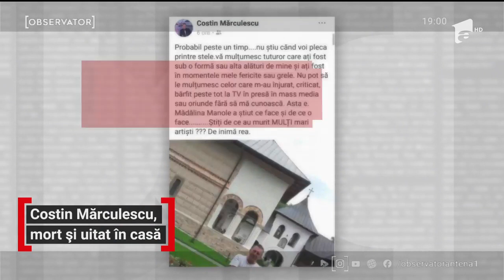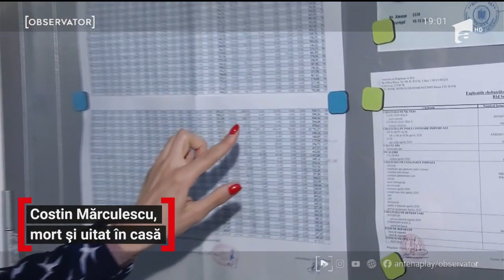Costin Mărculescu, copleșit de datorii. Ajunsese să locuiască într-o garsonieră cu chirie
Drame trase la indigo în showbiz-ul românesc. Costin Mărculescu s-a stins din viaţă, singur, uitat de prieteni. A fost găsit mort în apartamentul în care locuia cu chirie după câteva zile. Vecinii au sunat la 112, alertaţi de lătratul câinelui. Costin Mărculescu avea doar 50 de ani, dar şi-a neglijat problemele cu inima.